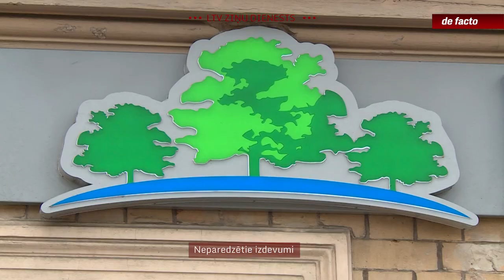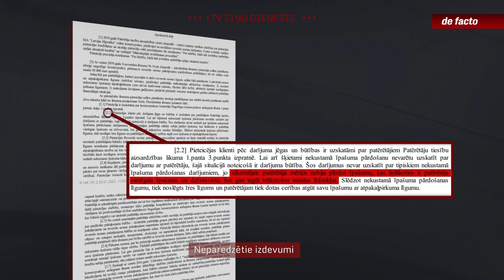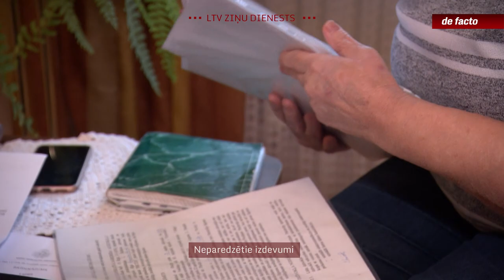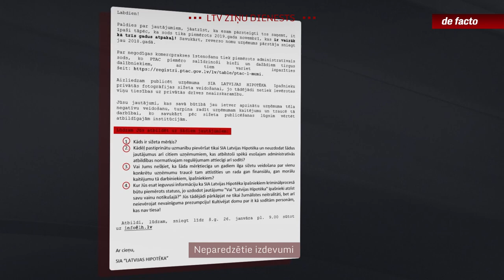Neparedzētie izdevumi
Pirms piecarpus gadiem “de facto” stāstīja par cilvēkiem, kuri šķīrās no saviem īpašumiem par nesamērīgi zemām cenām, slēdzot reversās nomas līgumus ar aizdevēju “Latvijas Hipotēka”, un neapzinoties, ka var zaudēt savu mājokli. Uzņēmumu sodīja par negodīgu komercpraksi. Pērn pasludinātajā spriedumā tiesa atzina, ka “Latvijas Hipotēka” šādus darījumus bija slēgusi ar klientiem,  kuri ar augstu ticamības pakāpi nevarēs samaksāt ikmēneša maksājumus un atdot aizdevumu. Bet cilvēki, kas iekrita uz šiem darījumiem, turpina cīnīties ar notikušā sekām.